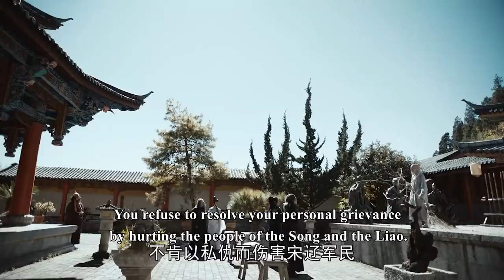掃地僧藏經閣掃地30年，一出手卻秒殺2位功夫大師，一躍成為天下第一！ep45-2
✨TLBB 45
【歡迎訂閲 「學姐愛追劇」！